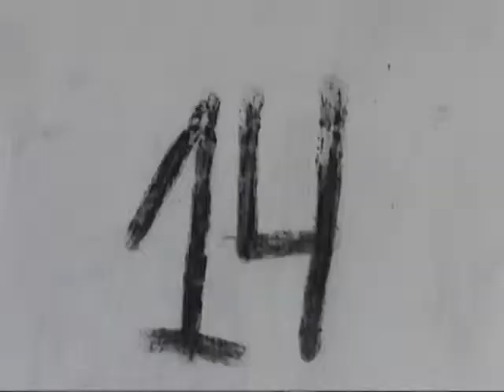JORNAL DE COLINAS 11